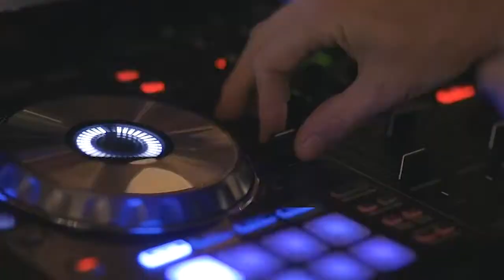WCFE Media & Music Department- Our Students Are Ready To Make Music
We are looking for musicians and digital music creators on our Sound Engineering and Music Technology course, Level 5, at WCFE. We want creatives, DJ's, musicians of all genres to enjoy our professional recording studio and digital radio studio. We also offer radio training and music video production training using industry software. We want to teach you everything you need to know about making music. This course offers you progression routes to Third Level at home and abroad or, the opportunity to go straight into the music industry. Former students are now successful artists, signed to record labels, and present on live radio stations. Join us. Select the Media Department tab and Apply Now at wcfe.ie
Produced by Michelle Daly